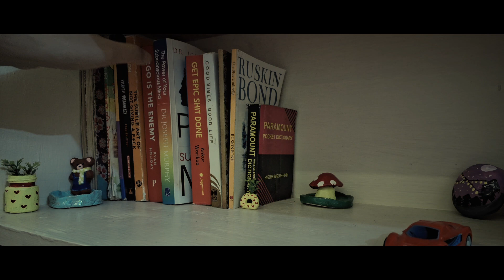A Relaxing day - cinematic short film.